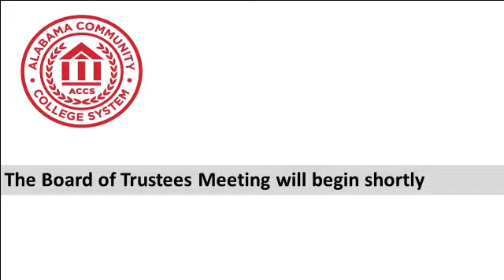ACCS Board of Trustees Board Session 7-12-17